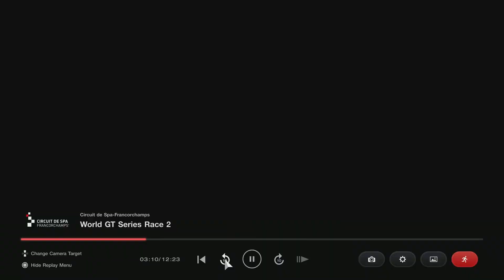You should watch this the car almost flipped over !!! | Gran Turismo 7 | PS5 1080p60HD footage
⛽ GEAR
➡ Console :- Sony PlayStation®5 console
➡  🎮 :- Sony PS5 Dualsense® wireless controller

Gran Turismo 7 brings together the very best features of the Real Driving Simulator. Whether you’re a competitive or casual racer, collector, tuner, livery designer or photographer – find your line with a staggering collection of game modes including fan-favourites like GT Campaign, Arcade and Driving School. With the reintroduction of the legendary GT Simulation Mode, buy, tune and race your way through a rewarding solo campaign as you unlock new cars and challenges. And if you love going head-to-head with others, hone your skills and compete in the GT Sport Mode. With over 420 cars available at Brand Central and the Used Car Dealership from day one, Gran Turismo 7 recreates the look and feel of classic motors and bleeding-edge supercars alike in unparalleled detail. Each car handles differently and feels unique as you navigate over 90 track routes in dynamic weather conditions, including classic courses from GT history.